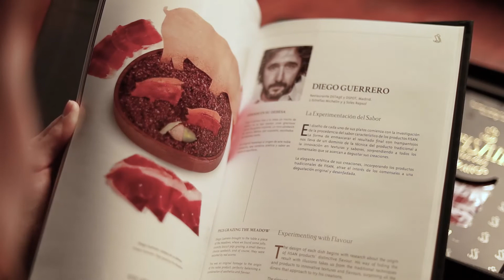VIDEO CONMEMORATIVO / 100 AÑOS FISAN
Video conmemorativo del centenario de FISAN. Donde podrás encontrar su trayectoria desde sus inicios hasta hoy en día y por todas las personas y cocineros que han confiado en ellos.